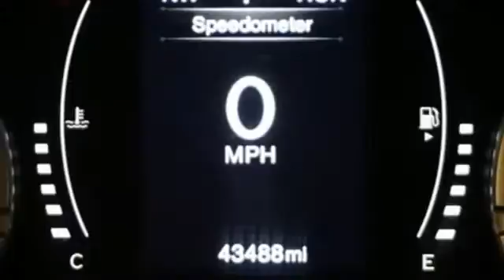Used 2016 Jeep Renegade Albany NY Schenectady, NY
Year: 2016
Make: Jeep
Model: Renegade
Trim: Latitude
Engine: 2.4L I4 MultiAir
Transmission: 9-Speed 948TE Automatic
Mileage: 43483
Stock #: 1T1126
VIN: ZACCJBBT8GPD04355
Recent Arrival!brbr21/29 City/Highway MPGbrbrbrAwards:br * 2016 KBB.com 10 Best All-Wheel Drive Vehicles Under $25,000 * 2016 KBB.com 10 Most Fun SUVs * 2016 KBB.com 10 Best SUVs Under $25,000

Address:
785 Central Avenue